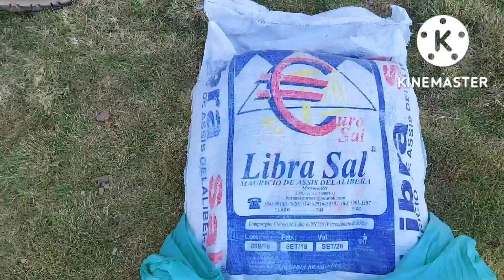Como acabar com pulgas e carrapatos.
Como acabar com pulgas e carrapatos,cal de construção mata 80 % das pulgas e carrapatos ate ratos,
Então pessoal cal de construção mata pulgas e carrapatos ate ratos no local aplicável e outros parasitas,

➡️chave pix pra doações!
 Doe qualquer valor, pra ajudar o canal

▶️banco digio S.A⏬

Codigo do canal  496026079